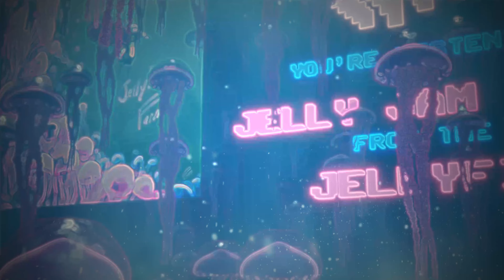Jellyfish EP (HQ) - 3d Jellyfish Animation Visualizer (Jellyfish Farm)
A year later and we're still so proud of these jams! Thank you to everyone who's supported us this year and every year since our start; we accomplished more this year than we have in the last 4-5 as a band. We owe this little Ep a lot and hopefully you enjoy this interesting visual to accompany the Ep in its entirety. Visuals were made by Douglas Smith at SonicSculpt Studios. Ep art done by Ethan Funk-Breay. All music was recorded by Glenn Sawyer and Rich V. at The Spot Studios in Evergreen, Colorado. Jellyfish Farm (at the time of recording) is: Alan Loma - Guitar, Doug Hitchens - Guitar, Hugo Mondragon - Drums, Ori Bitton - Bass.

There are a few quirks with the jellyfish throughout the video; first person to find them all and dm us gets a little something special ;) (us only)